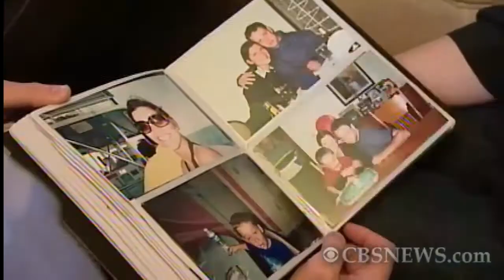From High School Dropout to The Ivy League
There are plenty of sad stories about people who take a wrong turn in life and never make it right again. But there are also the happy endings. Alexis Christoforous has one woman's inspiring pathway to a better life.